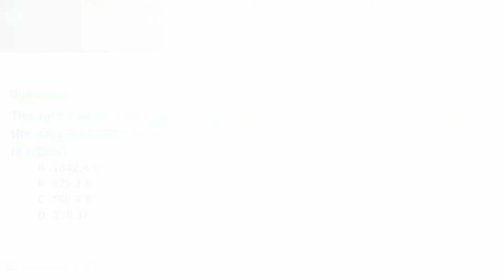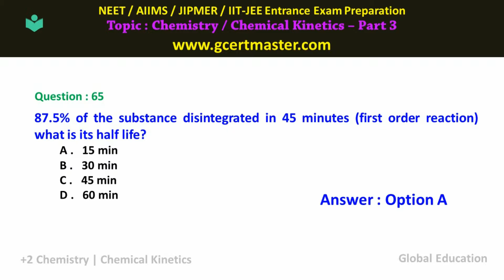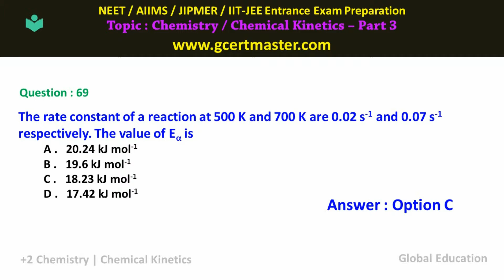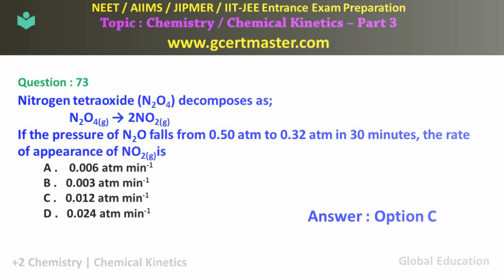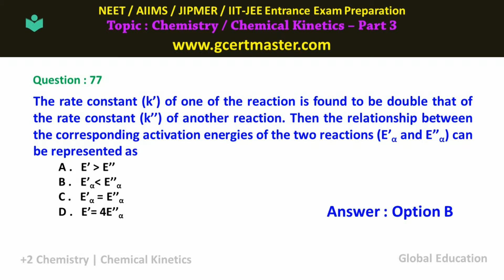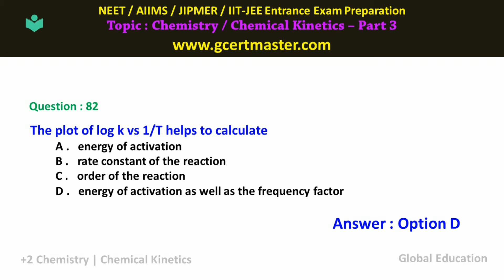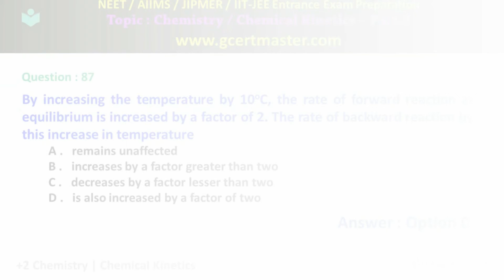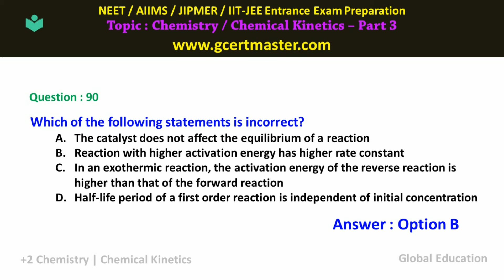Chemical Kinetics || Objective MCQs – Part 3 For NEET, AIIMS, JIPMER , IIT-JEE exams etc..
This video helps to all india medical entrance exam and IIT main exam learners.

for More objective MCQs available for Medical and IIT Enterance Exams.